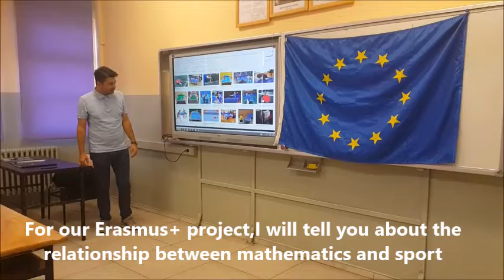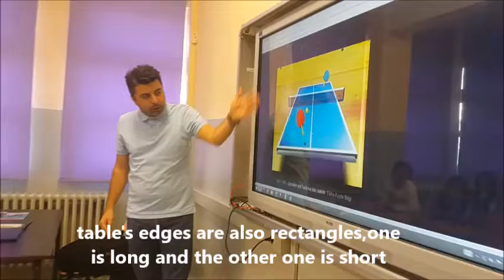Video 3 Maths and Table tennis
Erasmus+ KA229 Project